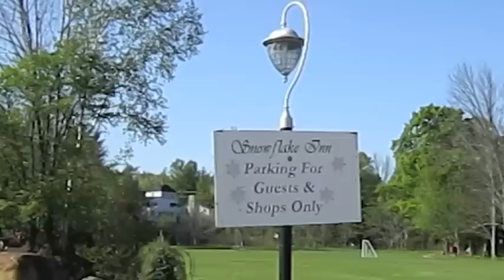Dog smokes MONSTER JOINT! Mount Washington - 420 DAY US ROAD TRIP VID146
good morning mount washington, your not as big as i thought you'd be, private parking property get me out of joint with land ownership laws, do you know where I can get a shower?, lose a brand new Kastmaster on the river, nora lights up a big monster joint and then falls asleep, i'm afraid to fall asleep in the van, tired of worrying about getting in trouble with the law, registrations not straight on the car, need to stop worrying, exhaustion takes care of fear.